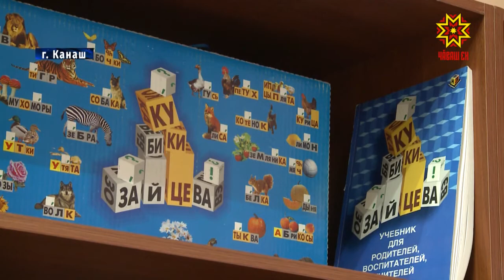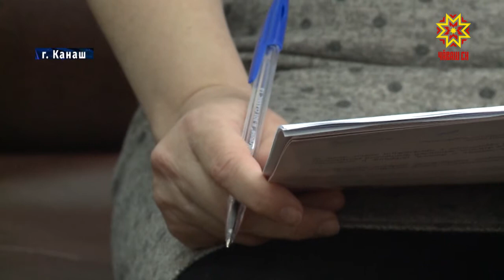“Родители 3.0”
“Родители 3.0” - проект под таким названием реализуется в Чувашии вот уже второй год. Это - часть нацпроекта «Образование». Ключевая задача — комплексная помощь родителям, консультации по вопросам воспитания, развития, образования. Как реализуется проект в Канаше,  выясняла Юлия Важенина.